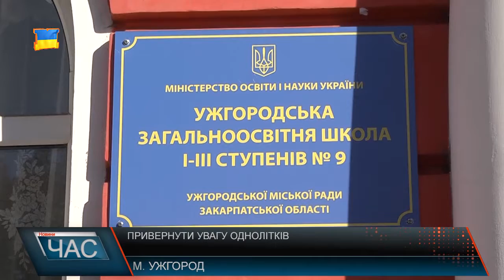Привернути увагу однолітків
Повідомлення про ймовірне отруєння школярів ужгородської загальноосвітньої школи №9 невідомою газоподібною речовиною, вмить облетіла все місто. Завдяки оперативній реакції вчителів навчального закладу та рятувальних служб, ситуацію швидко взяли під контроль, однак 13 дітей все ж таки потрапили в лікарню. Цього ж дня керівництво міста зібрало комісію з питань техногенно-екологічної безпеки та надзвичайних ситуації. Зібравши всю інформацію від проведених слідчих дій, вдалось визначити невідому газоподібну речовину. Нею виявився перцевий газ, який був розпилений із ста міліметрового балончика. Вони зазвичай використовуються для самозахисту та не потребують спеціальних дозволів. Як розповідає заступник міського голови всі діти які звернулися до медиків, вже перебувають вдома. Правоохоронцям також вдалось встановити ймовірних винуватців. Ними виявились двоє 16-річних юнаків, один з яких й мав газовий балончик. Проводячи опитування, хлопці зізнались, що саме в такий спосіб хотіли привернути увагу однолітків. Варто зазначити що один із винуватців не був учнем школи в якій трапилась подія.
Наразі поліція відкрила кримінальне провадження за частиною 1 статті 296 кримінального кодексу України, а саме хуліганство. Санкція статті передбачає позбавлення волі на строк до семи років. Однак враховуючи що винуватці є неповнолітніми, відповідати за скоєне можуть їх батьки. Також в поліції не виключають зміну статті, та це залежатиме від ступеня отриманих наслідків заподіяного здоров’ю потерпілим.